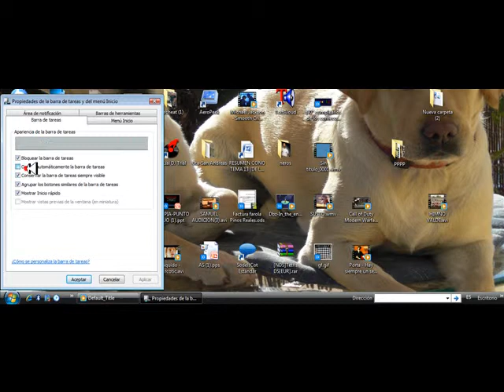ocultar barra de herramientas